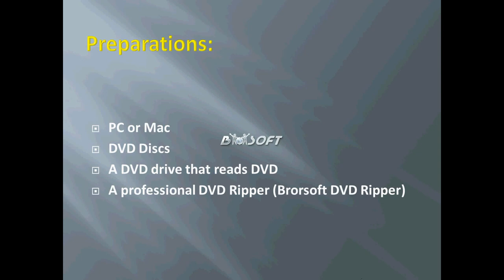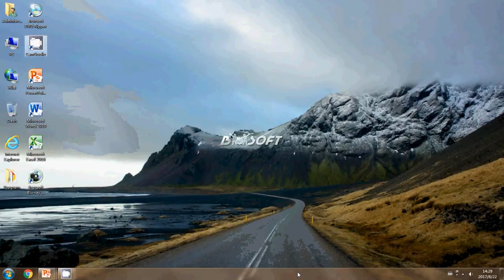How to Rip/Convert DVD to AVI in best quality?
Easy video to guide you rip/convert any protected DVD to AVI formats without losing its original quality.